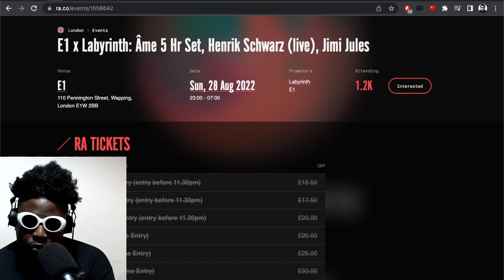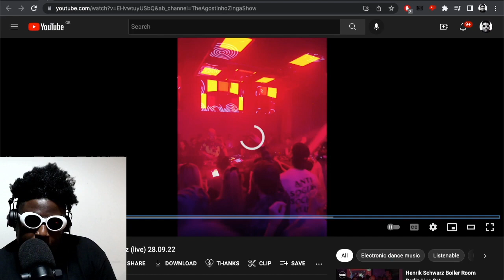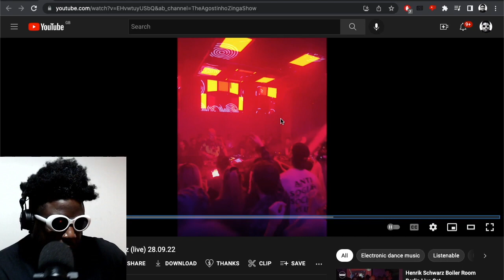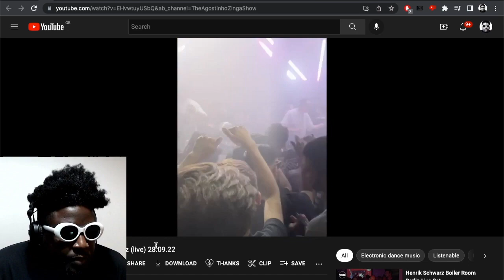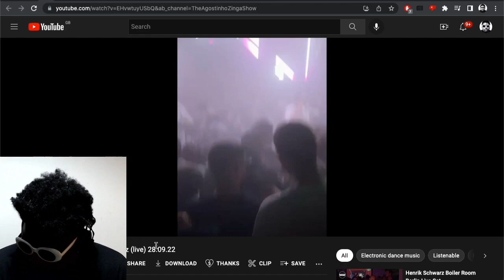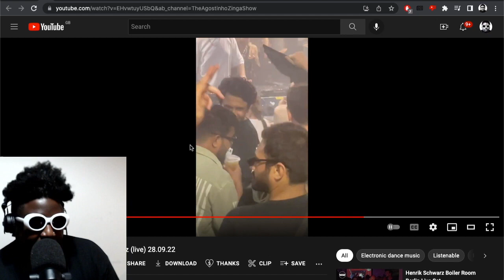Âme and Henrik Schwarz DESTROYED E1, London (Club Night Review)